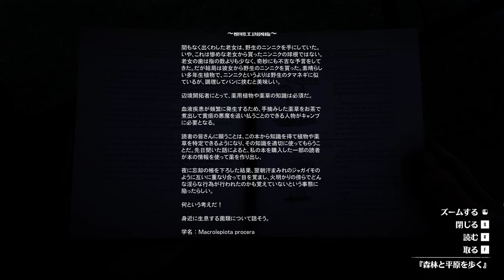#4 Red Dead Redemption2 RTX3090 4K ultimate setting